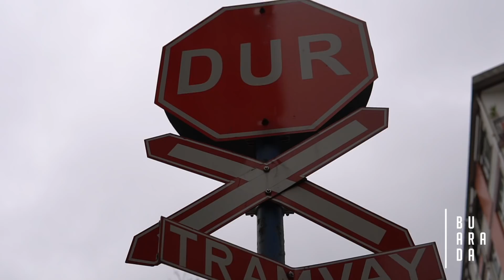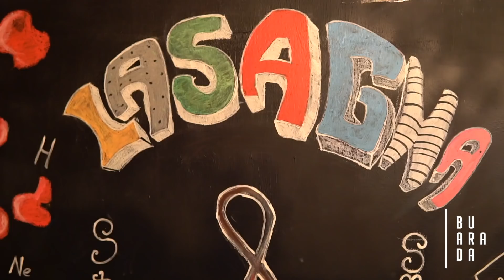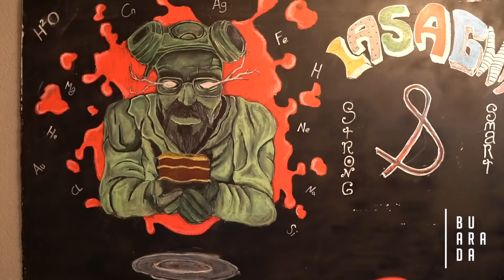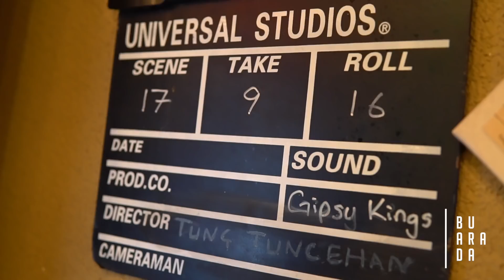Bu Arada İstanbul / Kadıköy - Moda - Paul's Lasagna